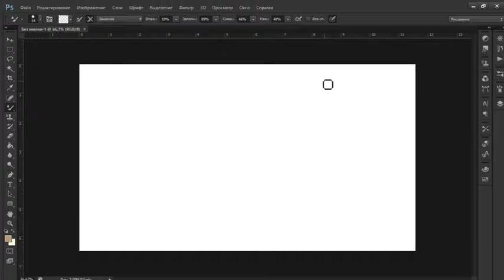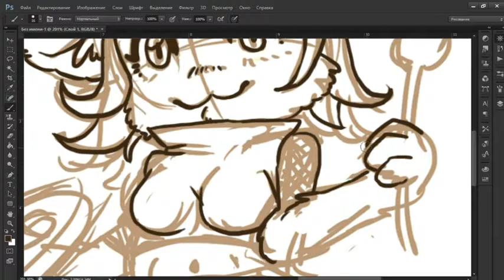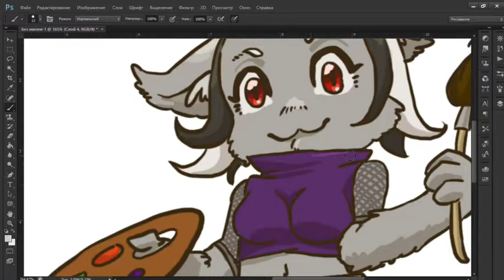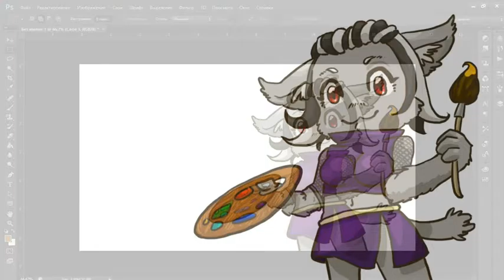Ichisan's speedpaint - YouTube cover